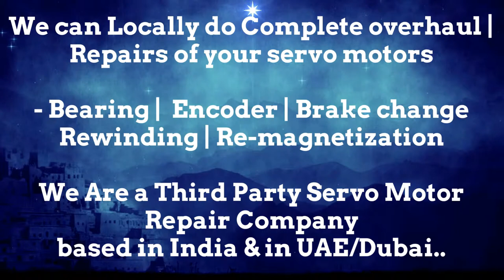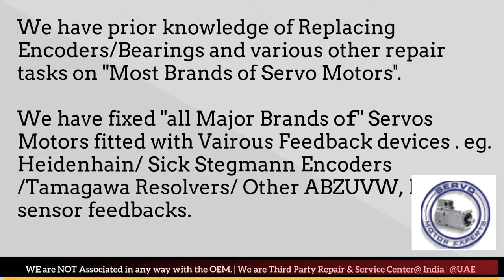Leroy Somer Spares Distributor Service Center Delhi Encoder Adjust Motor Repair Delhi Pune India